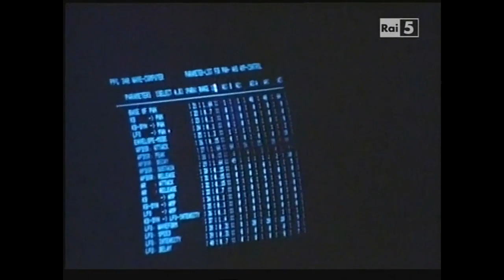Tangerine Dream Bologna 20.10.1980 - Italy TV Video + Interview in between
Tracks are: 1. Calymba Caly (Footage from the soundcheck), 2. Silver Scale (end), 3. Horns Of Doom  (after the first part of the interview), 4. (known as) The Price, 5. Diamond Diary improvisations? (after the second part of the interview)

To the fans of Tangerine Dream worldwide. Here is a video from 1980, which was broadcast by Italian television at that time. It shows excerpts from the concert in Bologna on October 20, 1980. 2 short interviews in Italian are inserted in between, which was created by the producers. The video material concerning the music is exactly the same as it was already uploaded here on Youtube by other people. With this video here are as said also still interview passages thereby. Unfortunately, however, only in Italian.
The video is not from my own collection, I publish the material only to make it available to the many fans of Tangerine Dream from the golden age of this band and not for commercial purposes. If ANYONE wants to make complaints regarding ownership, please feel free to do so using the comment function here. So that I am informed. Then I will delete the video of course. Thanks!